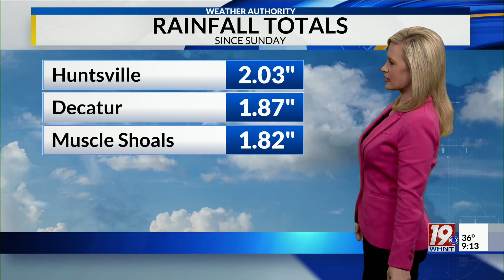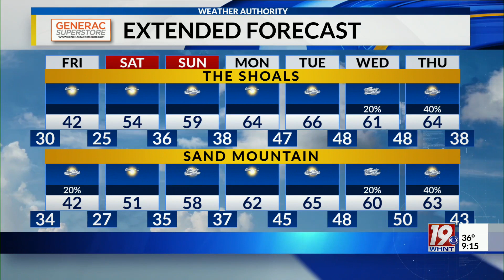Main Weather (News 19 at 9)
Main Weather (News 19 at 9, February 2, 2023)